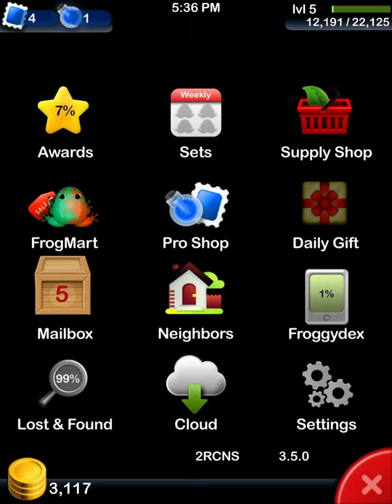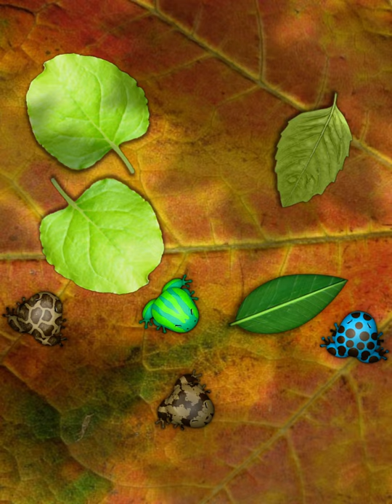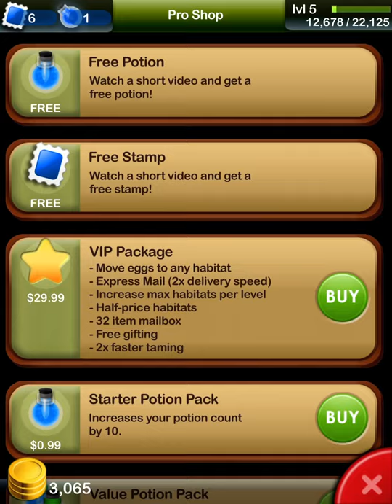Pocket Frogs!! || part 3